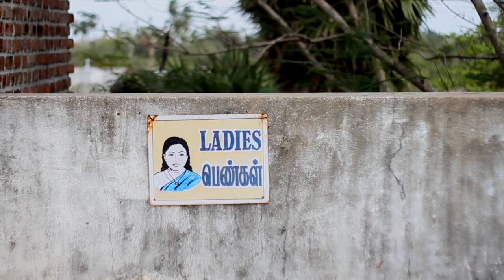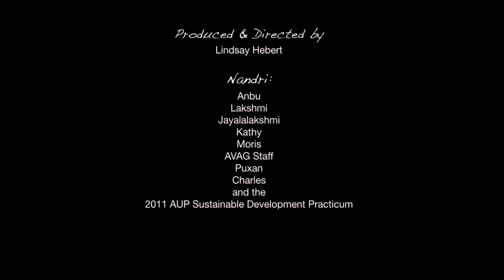Support Sustainable Rebuilding & Women's Empowerment in India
Cyclone Thane hit Southern India on Dec. 30, 2011, destroying homes, farmland and forests. Help the Auroville Village Action Group raise the last five percent for a grant that will help long term rebuilding efforts. To donate and learn more about the Auroville Village Action Group, please visit villageaction.in/support-us.